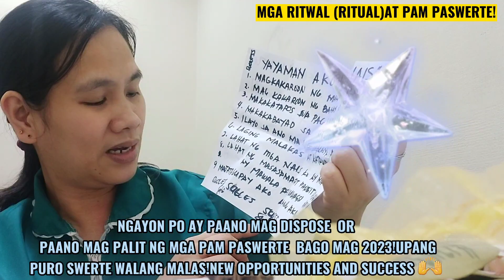I AM READY TO RECEIVE NEW OPPORTUNITY AND SUCCESS THIS COMING 2023!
GAWIN MO ITO BAGO MATAPOS ANG 2023, UPANG LAHAT AY BAGO SA DARATING NA 2023!

NEW OPPORTUNITY
NEW SUCCESS
NEW LIFE
NEW HOUSE
NEW BUSINESS
MORE BLESSINGS
MOREE UNEXPECTED BLESSINGS